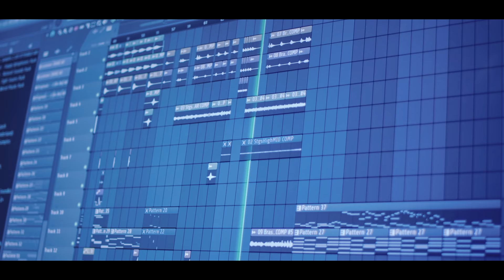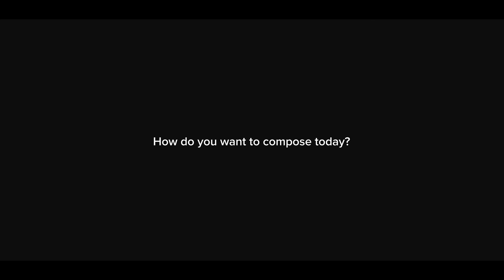Inside An Orchestral Session At Abbey Road Studios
Enter the room most composers can only dream of with Homay as she gives us a sneak peek at a recording session in the infamous Studio One.

To access 100's of hours of composing tutorials, tips and tricks, check out